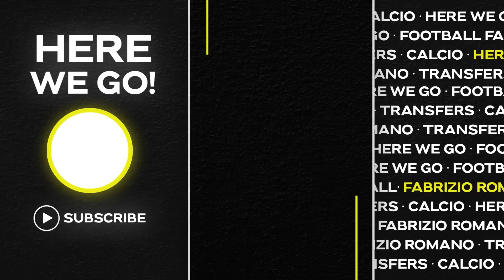🚨 BREAKING: £60m BID for CAICEDO! Arsenal and Chelsea BACK at it: what’s going on